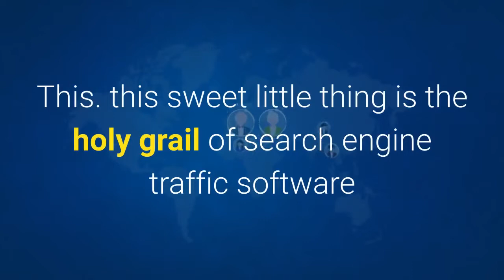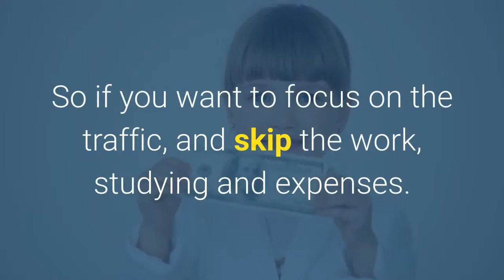Earn Real Commissions and Get Real Traffic Affiliate Reviews 2019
Instantly create affiliate review sites within 60 seconds that earn you real commissions and gets you real traffic for free on autopilot…

xxxxxxxxxxxxxxxxxxxxxxxxxxxxxxxxxxxxxxxxxxxxxxxxxxxxxxxxxxxxxxx
xxxxxxxxxxxxxxxxxxxxxxxxxxxxxxxxxxxxxxxxxxxxxxxxxxxxxxxxxxxxxxx

...without ever create a single review or video yourself!

I know, this seems unbelievable.

That’s why we made it so SIMPLE and powerful so that ANYONE, even if you are NEW to this whole internet software or this make money online experience - you can use this software and get results.

If you’ve tried every other software out there promising to find you mines filled with gold & then never got any result from it, you need to try this.

Introducing AffiliXPro  - the ultimate app for hands free affiliate profits.

This is a software makes you commissions and builds your list with FREE viral traffic…

Step 1 – Select Red Hot Campaign

Step 2 – Enter your keyword to find the right product review and enter your affiliate link.

Step 3 – Push ONE BUTTON and start driving free traffic from 32 different social traffic sources in just one click & start making sales.

 Take a look at this 60 second DEMO here

All you need is AutoTraffixPro and you can create amazing reviews without actually having to create reviews from scratch.

You don’t need a domain name
You don’t need hosting
You don’t need expensive video software
You don’t need to create videos from scratch.

You just need AutoTraffixPro and 60 seconds of your time to get started!

Extremely powerful and a must have that you will never imagine your life without this amazing software.

There is an early bird discount active on the page right now.

SO hurry up and get in there now before the discount goes away forever.

If you’re worried about how to get started, this is exactly what you need.

Earn Real Commissions and Get Real Traffic Affiliate Reviews
Nick Wood
Video Marketing and Social Media Expert